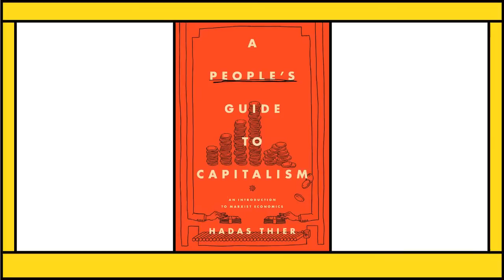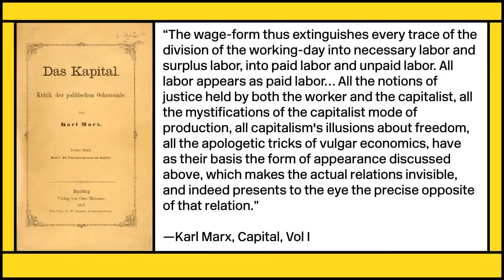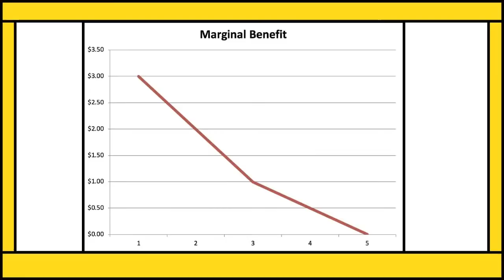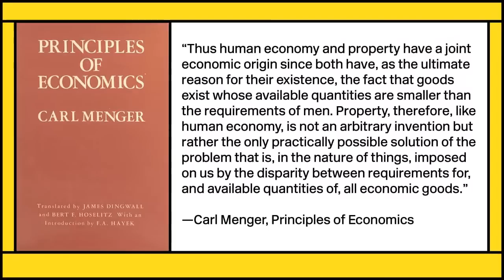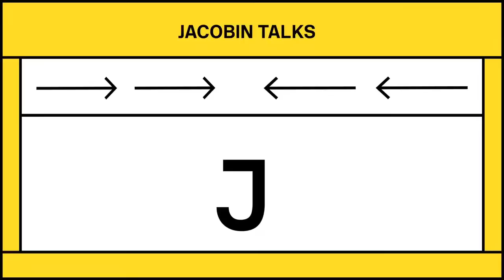How Mainstream Economics Hides Class Relations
Joining us tonight is Hadas Thier, author of "A People's Guide to Capitalism," to discuss how mainstream economists successfully disguise the fact that capitalism is built off exploitation and generates unavoidable class struggle. We'll help you rebut their most absurd assertions.